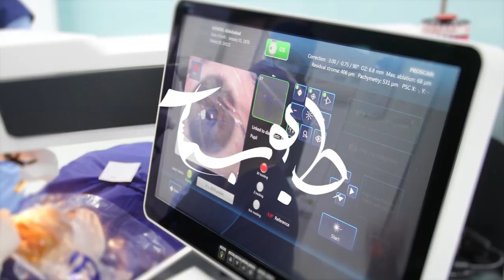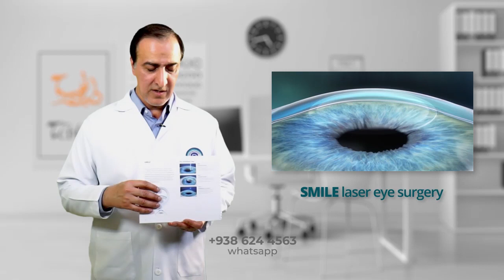مقارنة بين الطرق عمليات الليزر للعيون و مزايا و اضرارها - دكتور علي رضا اسماعيلي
دكتور علي رضا اسماعيلي افضل دكتور عيون في ايران مشهد
يتم انواع عمليات تصحيح النظر ، بي ار كي ، فمتو الليزريك و فمتو سمايل  مع دكتور اسماعيلي بمشاركة مركز طب توب
للاستفسار راسلونا عبر الواتساب : 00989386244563

اضغط على رابط لا داعي لاضافة الرقم ادخل على رقم مباشرتا 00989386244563